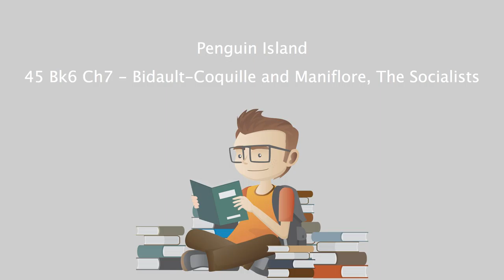Penguin Island - 45 Bk6 Ch7 - Bidault-Coquille and Maniflore, The Socialists